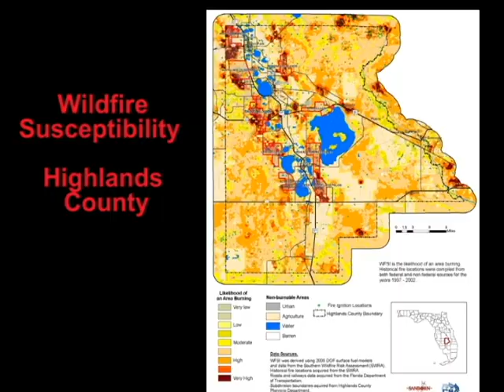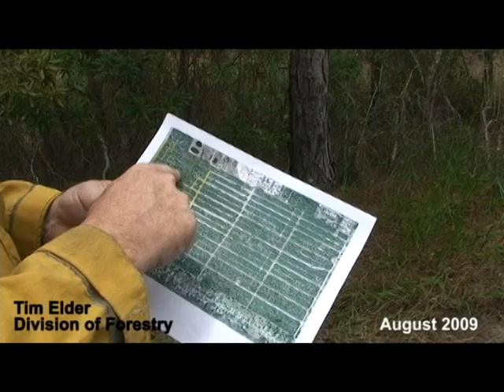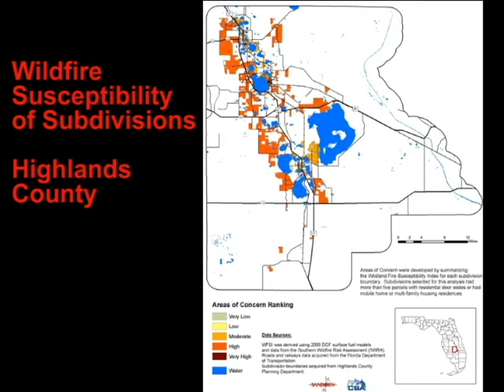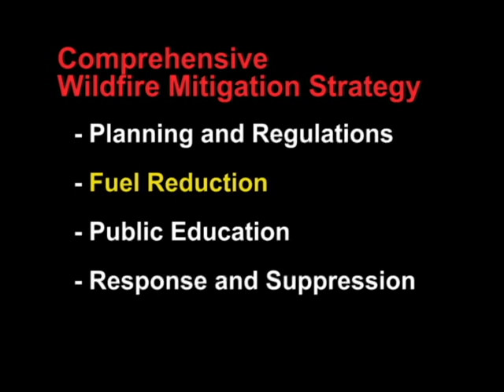Prescribed Burning Highlands County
Prescribed Burning is the planned application of fire to natural fuels or vegetation in order to accomplish a specific management goal.  By reducing fuel sources, communities reduce the likelihood that wildfires will be able to escalate and cause further damage to homes, recreational areas, and community businesses.  Without ample fuels, fires are less likely to grow to uncontrollable sizes, which make them difficult to suppress.  Prescribed burning is frequently used in Florida communities to manage vegetative fuels.  However, many residents are unaware of the necessity or benefits of this management technique.  As part of the public outreach component of the Highlands County Community Wildfire Protection Plan (CWPP), CSA International, Inc. created an informational video to document the role of prescribed burning in wildfire mitigation efforts throughout the County.  The video features a prescribed burn performed in August 2009 by Florida Forest Service personnel on a platted subdivision east of Highlands Hammock State Park.